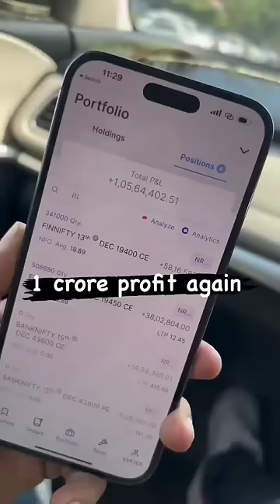F&O option trading PE put call CE options 1 CRORE profit running zerodha kite